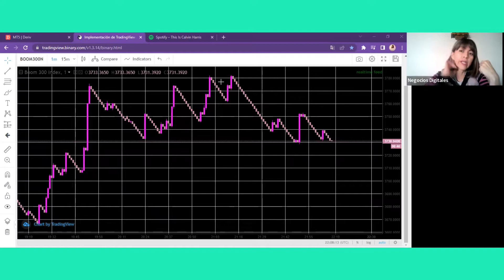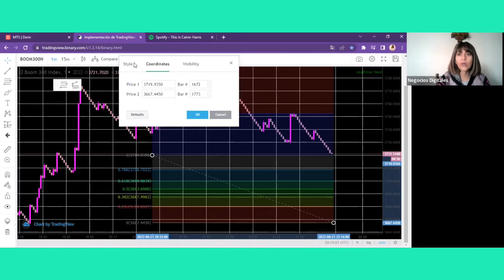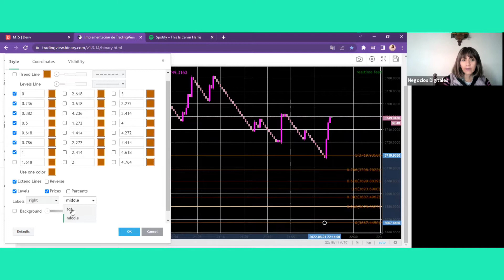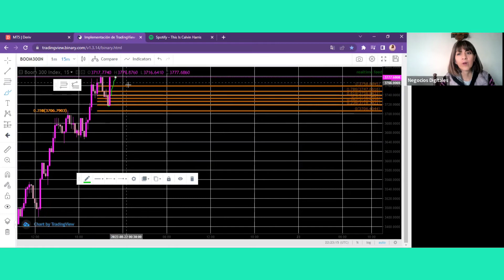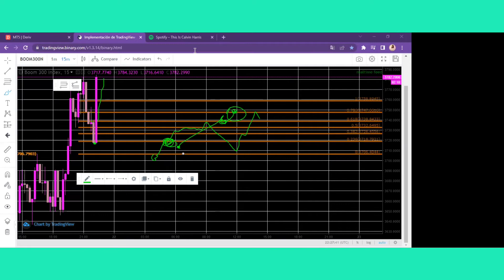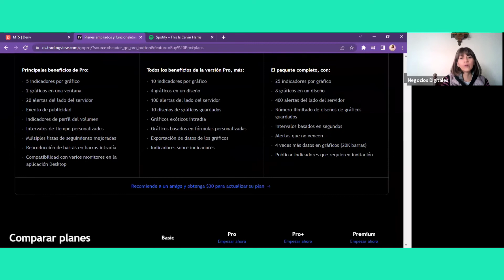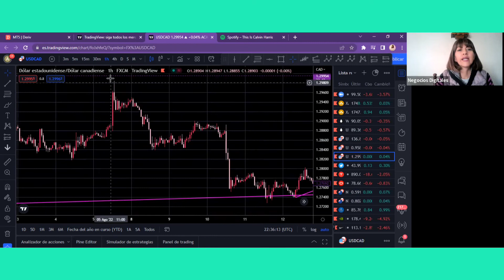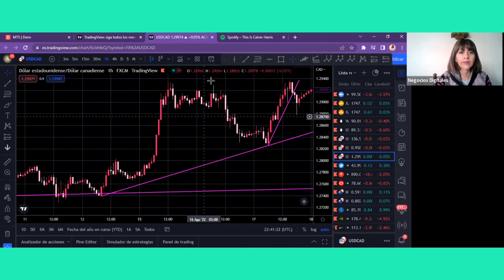Más sobre Fibonacci 📈📉